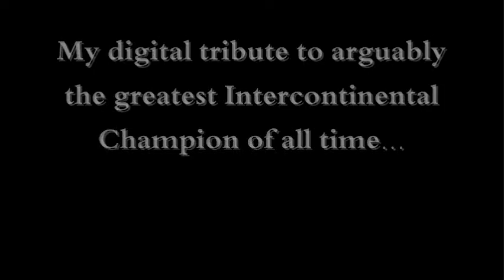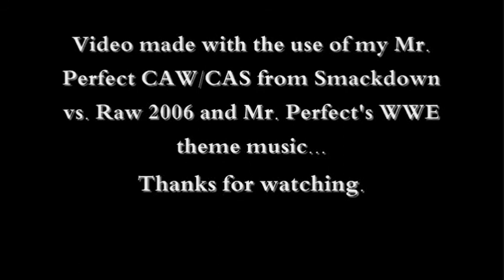Mr. Perfect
Started out with me making a small video of my Mr. Perfect CAW entrance from SvR '06. I ended up making a very small tribute video. One of my favorite CAWs and one of the greatest wrestlers ever (SvR '06 online players please pardon the pick-up finisher).